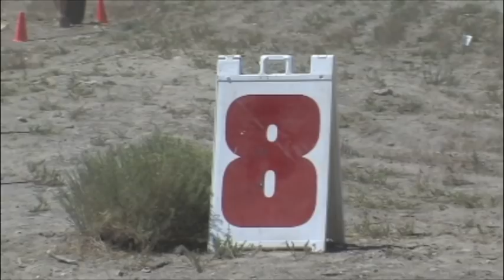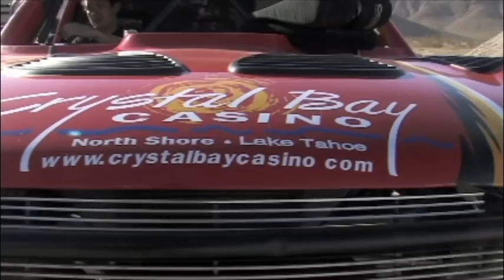Roger Norman 2010 Vegas to Reno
Roger Norman and Armin Schwartz race in the Best in the Desert Vegas to Reno race.  They finished 2nd in Trophy Truck, 3rd overall.